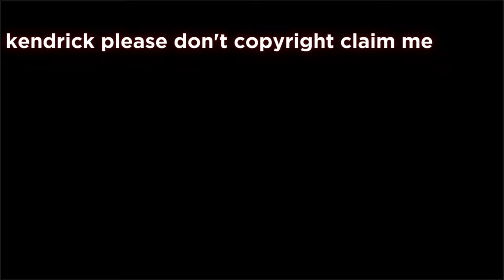Bella The Wolf Has Gotten WORSE...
fake bullies i hate bullies wawawaaa

discord username: @acoderis